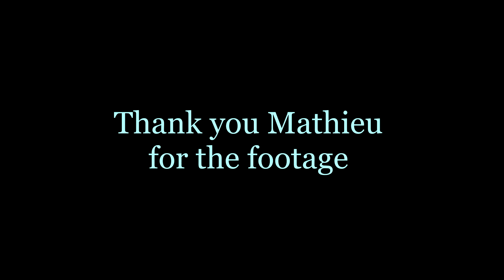Scuba diving in Koh Lanta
On 13th March 2023, the diving crew and I set off from a little harbour of Koh Lanta. Our destination : Koh Haa, one of the best diving spots in Thailand.
(Video made by Mylène)